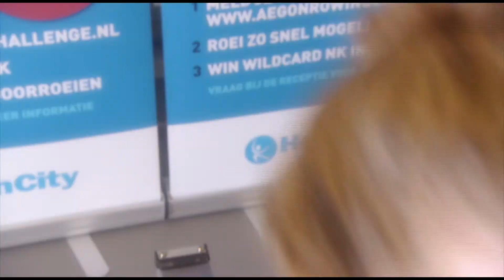Hoe maak je een roeihaal?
Doe mee aan de Aegon Rowing Challenge en maak kans op een deelnameplek voor het NK indoor roeien 2013. Om je winkansen te vergroten legt roeister Chantal Achterberg uit hoe je een perfecte roeihaal maakt. Kijk voor meer informatie op